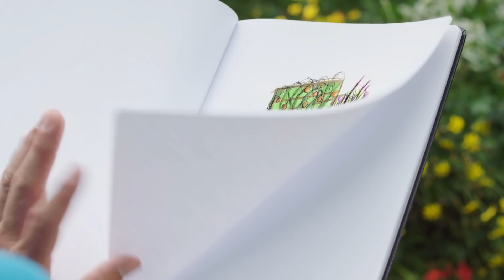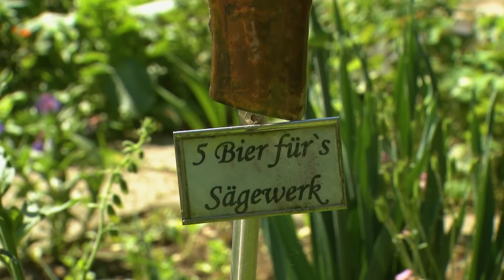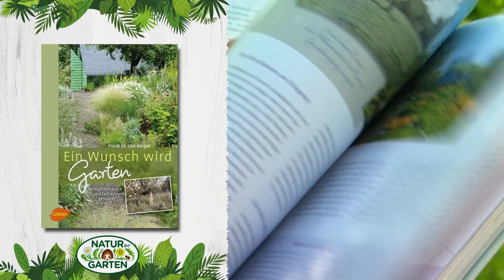ORF "Natur im Garten" Sendung vom 18. Juli 2021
Biogärtner Karl Ploberger präsentiert einen Garten voller Metallskulpturen in Oberösterreich, ein mediterranes Künstler-Paradies in Italien und Kräuterhexe Uschi Zezelitsch stellt eine Waschpaste aus Lavendel her.

Mehr als hundert Skulpturen hat Horst Lazelsberger in dem Zaubergarten im Niederösterreichischen Sankt Peter in der Au verstreut. Ein Meer an Kupferfiguren, in denen er Sprichwörter und geflügelte Wörter vergegenständlicht. Außerdem ziert ein idyllischer Badeteich und endlos scheinende Blumenbeete das grüne Refugium.

Clematis oder Waldrebe - Biogärtner Karl Ploberger zeigt, wie man diese Kletterpflanze so pflegt, dass sie es mit einem üppigen Blütenmeer dankt.Die Gärtnerinnen und Gärtner auf der Garten Tulln zeigen, wie man Wildbienen einen heimeligen Brutplatz anlegt.

Biogärtner Karl Ploberger besucht auf seiner Gartenreise den mediterranen Garten einer Künstlerin in der Nähe von Rom.

Uschi blüht auf: Lavendel Waschpaste